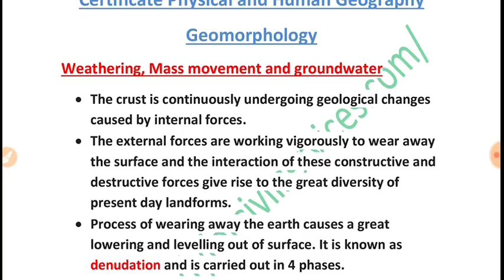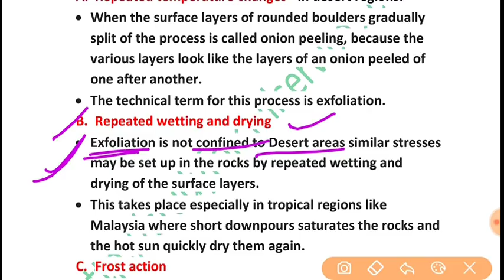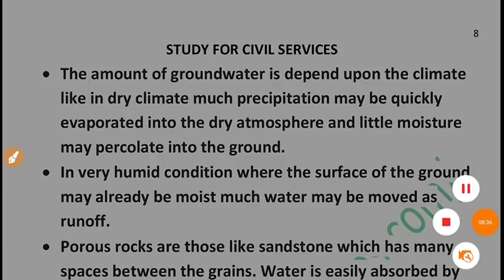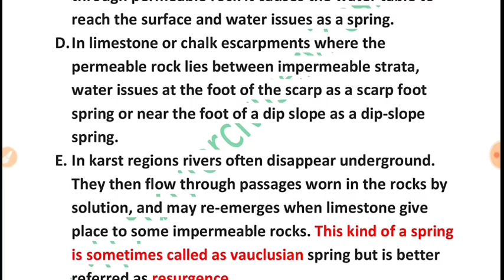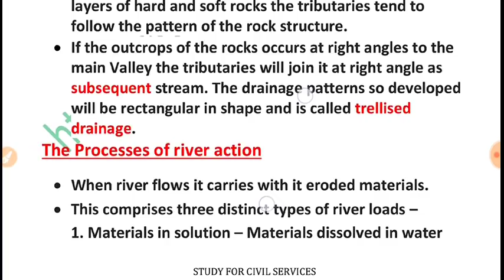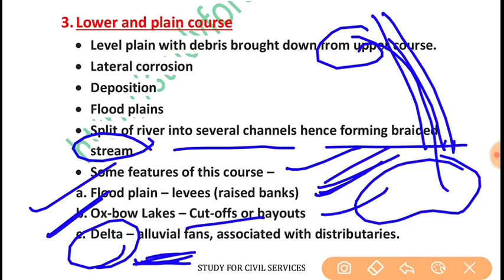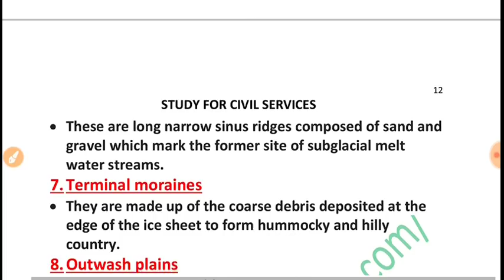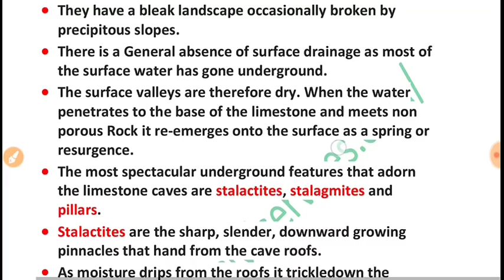पूरा कोर्स goh cheng leong g c leong geography for upsc ias ips pcs ssc cse full book summary lec 21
FULL PLAYLIST ( G C LEONG ) ( Certificate Physics And Human Geography )

PART I PHYSICAL GEOGRAPHY

1. The Earth and the Universe 1 Exploring the Universe
2. The Earth's Crust
3. Vulcanism and Earthquakes
4. Weathering, Mass Movement and Groundwater
5. Landforms made by Running Water
6. Landforms of Glaciation
7. Arid or Desert Landforms
8. Limestone and Chalk Landforms
9. Lakes 66 General,
10. Coastal Landforms
11. Islands and Coral Reefs
12. The Oceans

PART 2 WEATHER, CLIMATE AND VEGETATION

13. Weather
14. Climate
15. The Hot, Wet Equatorial Climate
16. The Tropical Monsoon and Tropical Marine Climates
17. The Savanna or Sudan Climate
18. The Hot Desert and Mid-Latitude Desert Cli-mates
19. The Warm Temperate Western Margin (Mediterranean) Climate
20. The Temperate Continental (Steppe) Climate
21. The Warm Temperate Eastern Margin (China Type) Climate
22. The Cool Temperate Western Margin (British Type) Climate
23, The Cool Temperate Continental (Siberian) Climate
24. The Cool Temperate Eastern Margin (Lauren-tian) Climate
25. The Arctic or Polar Climate .